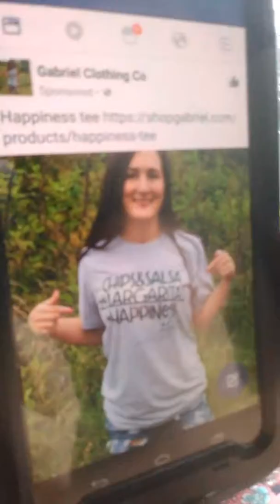Lake problems lol